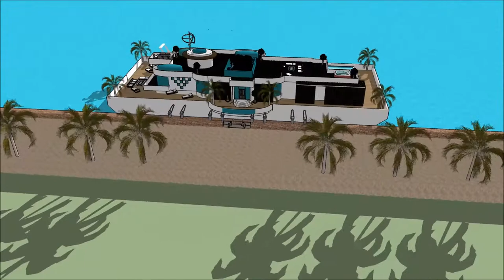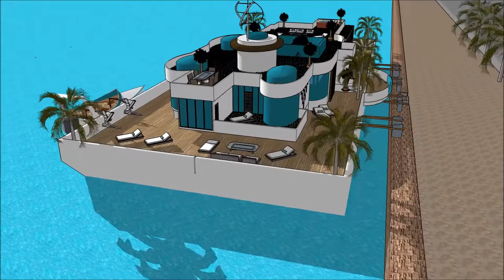オランダの スケッチアップ ハウスボースケッチアップ家3Dモデルスケッチアップ youtube デンマークの建築 建築家 値段 素材 地形 ギャラリー モデル design in Beograd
The floating house villa houseboatzania launching an innovative high-end luxury yacht floating house villa mansion home design potentially as a display of exhibition of the オランダの スケッチアップ ハウスボースケッチアップ家3Dモデルスケッチアップ youtube デンマークの建築 建築家 値段 素材 地形 ギャラリー モデル   design in Beograd .

The collection of the Floating house villa houseboatzania concept of オランダの スケッチアップ ハウスボースケッチアップ家3Dモデルスケッチアップ youtube デンマークの建築 建築家 値段 素材 地形 ギャラリー モデル   design in Beograd  consists of high luxury and architectural art pieces in minimalism combined with living on the waterfront of the harbour.

The floating house villa mansion yacht design has the basis to sustain living with high standards and contemporary structural design - オランダの スケッチアップ ハウスボースケッチアップ家3Dモデルスケッチアップ youtube デンマークの建築 建築家 値段 素材 地形 ギャラリー モデル   design in Beograd  with numerous of prospects for excessive living and celebrating the desire of life worldwide: